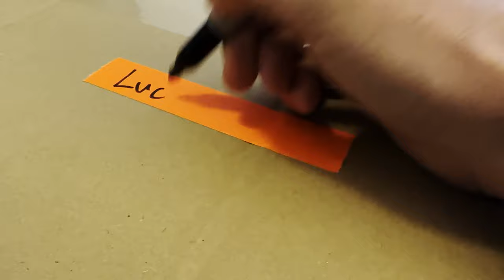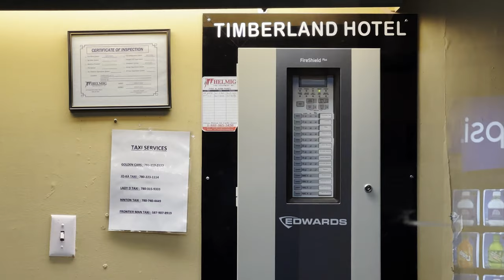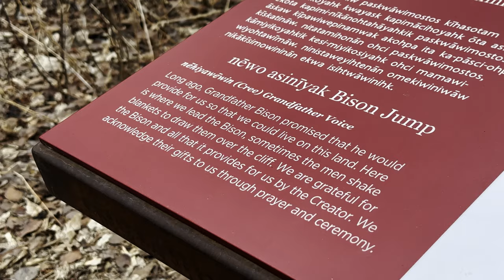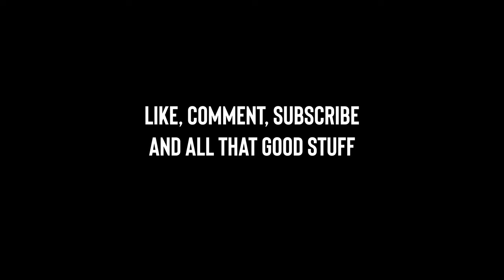Driving Across Canada With Only an iPhone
Ever wanted to do a massive road road trip and leave all the filmmaking gear behind, but still want to document the trip? Well I just drove 4300km across Canada using only the iPhone 14 pro to see if it really could be a substitute for a professional camera. How did it hold up?